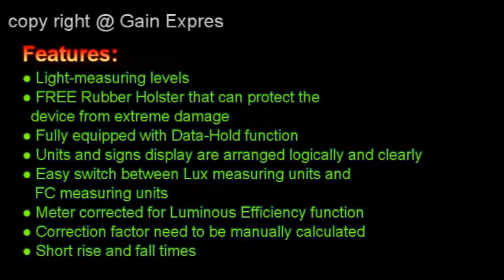NEW DIGITAL LIGHT LEVEL METER 200,000 LUX PHOTO CAMERA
Specifications:
* Measuring Range:
       0 - 200 LUX
       2,000 LUX
       20,000 LUX
       200,000 LUX
* Accuracy:
       0 ~ 200 LUX: ±3%
       201 ~ 2,000 LUX: ±3%
       2,001 ~ 20,000 LUX: ±4%
       20,001~ 200,000 LUX: ±4%
* Sampling time: 0.2 times / second
* Case color: Dark gray
* Dimension: 147 x 71 x 41mm (meter body)
* Photo Detector Dimensions: 4 X 2.5 X 1 (inch)
* Photo detector type: Silicon Photo Diode with Filter
* Unit Lux or Footcandle selectable
* Repeatability: +/- 2%
* Temperature Characteristic: +/- 0.1%C
* Operating temperature: 32-104 degrees F (0-40 degrees C)
* 3 1/2 Digit LCD
* Auto Zero
* Data Hold
* Over-range indication
* Low power consumption
* Power: 9V (6F22) x 1
* Battery life: 200 hours (estimate)
* Unit Weight: 250g

We accept small quantity and wholesale orders!